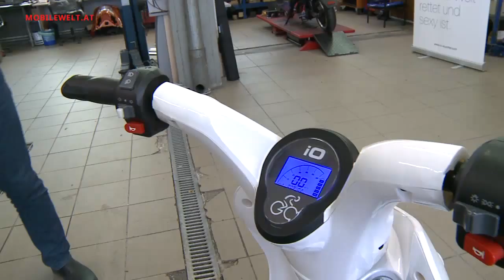iO Scooby Elektrofahrrad wie ein E-Scooter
Sieht aus wie ein Scooter, ist aber ein Elektrofahrrad - der Scooby vom österreichischen Hersteller iO. Das Scooter-Design bringt dem Fahrradfahrer einige Vorteile und auch beim Preis kann der Scooby locker mithalten. Details im Video.